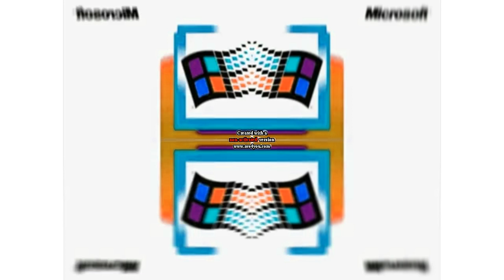Windows 2000 Effects Confusion